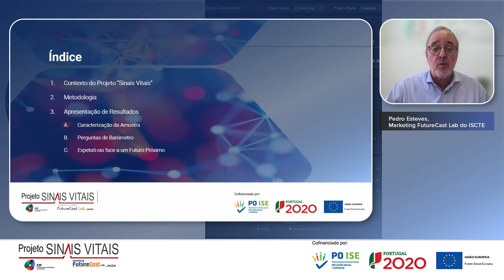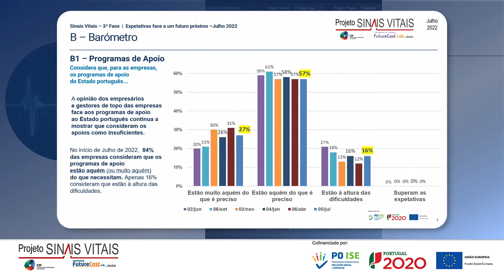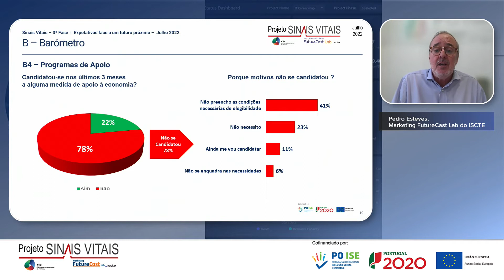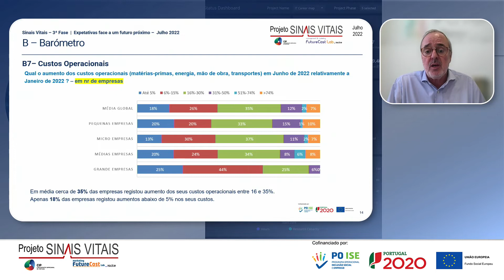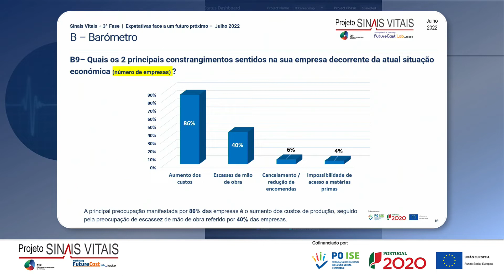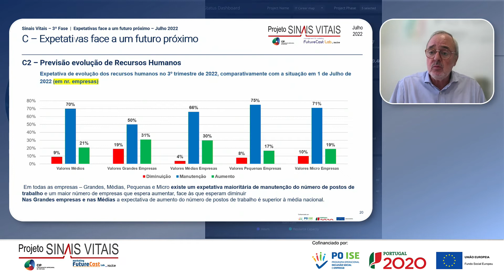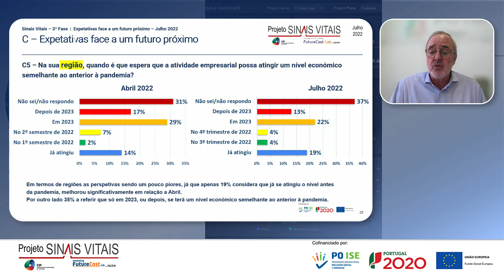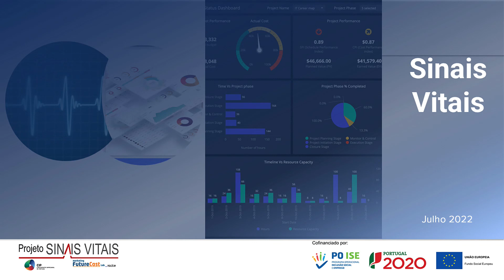CIP - Conferência Imprensa - julho 2022 - Expectativas face a um futuro próximo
A CIP apresentou, a 18 de julho de 2022, os resultados do inquérito CIP / Marketing FutureCast Lab do ISCTE, de julho, sobre a situação atual das empresas e as expectativas que têm para este ano, mas também sobre a avaliação que fazem das medidas definidas para combater a pandemia de covid-19.

Empresários e gestores respondem sobre os atuais níveis de vendas, prazos de pagamento e encomendas em carteira, assim como sobre as perspetivas que têm de evolução das vendas, recursos humanos e investimento.